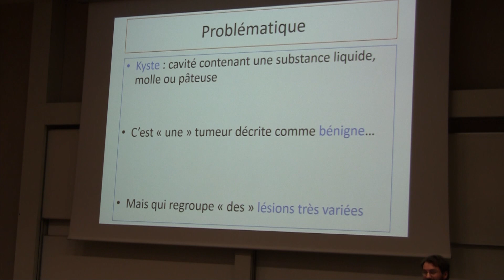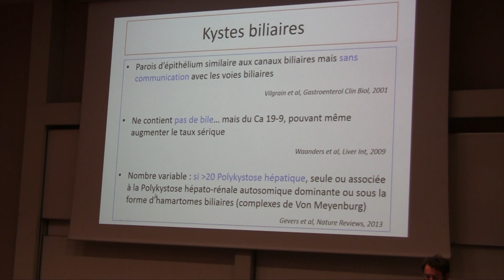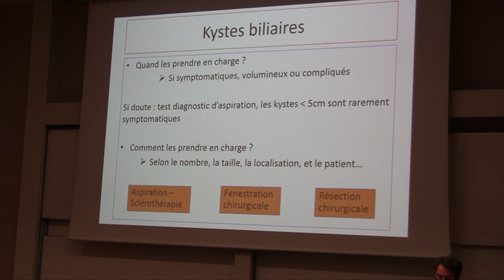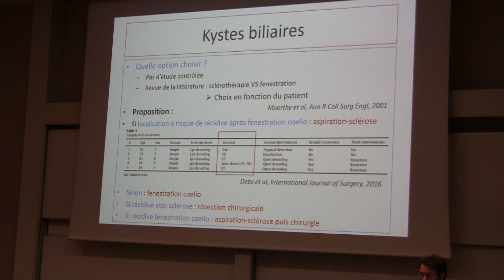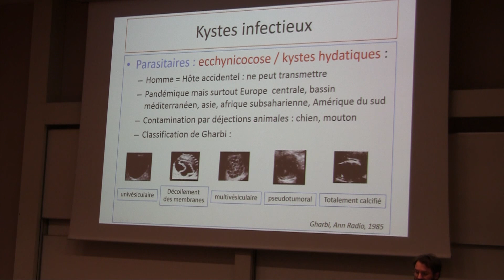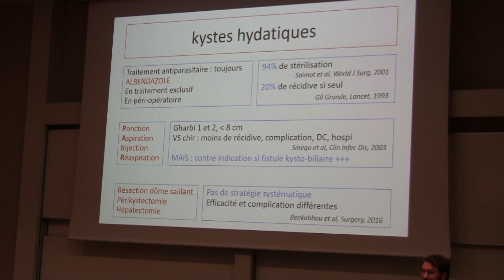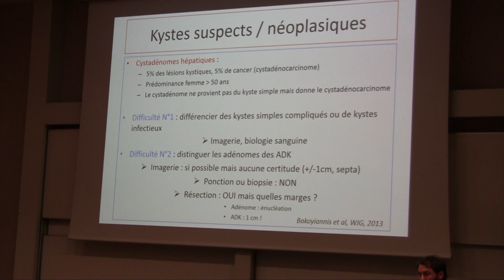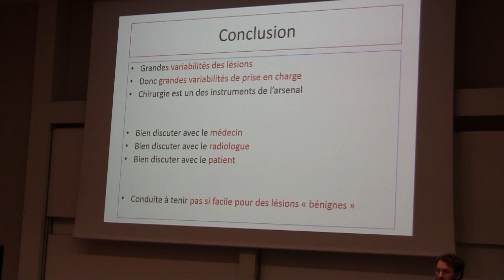Chirurgie des kystes du foie - Dr. Fabien FREDON (Limoges)